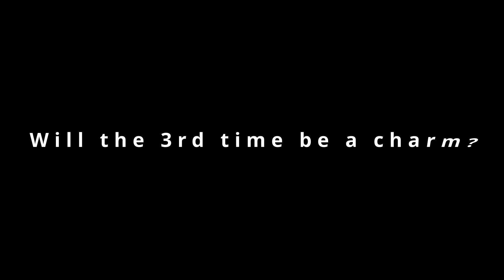Their Eyes Were Watching God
My first ever movie! I haven’t posted for awhile so I will go ahead and post this. Hope you guys enjoyed this video!
I don’t own any rights to these songs being played.